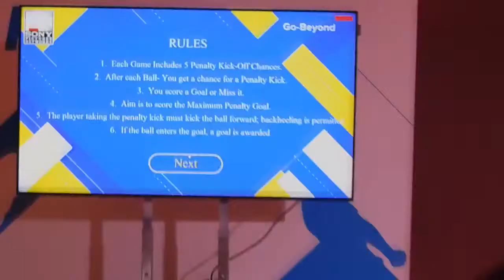Free Kick Game - Sony | Virtual Gaming | FootBall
A virtual football game, free kick game set up in an event for sony to get the crowd engage in a fun activity!